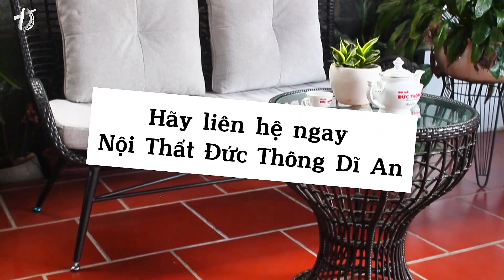Bàn Ghế Cafe - BGCF02417 | Nội Thất Đức Thông Dĩ An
Mẫu bàn ghế cafe mang phong cách sang trọng, mới mẻ với mã sản phẩm bgcf02417 của Nội Thất Đức Thông Dĩ An, là sự lựa chọn tuyệt vời dành cho bạn.
Bạn đang tìm kiếm một bộ bàn ghế cafe hoàn hảo để nâng tầm không gian quán cafe của mình? Bạn muốn mang đến cho khách hàng một trải nghiệm thư giãn, thoải mái và sang trọng? Hãy để chúng tôi giới thiệu đến bạn sản phẩm bàn ghế cafe mã BGCF02417, sự lựa chọn tuyệt vời cho mọi phong cách trang trí.

Bộ bàn ghế cafe này, gồm 1 ghế tay cong băng dài, và 1 bàn cup nhỏ mặt kính, được thiết kế với phong cách hiện đại và tinh tế.
Ghế có mê ngồi cao 400mm và rộng 1400mm, trong khi bàn có chiều cao 560mm và rộng 550mm. Những thông số này được tính toán kỹ lưỡng để mang lại sự thoải mái tối đa cho người sử dụng.

Sản phẩm bàn ghế cafe, được đan từ chất liệu nhựa giả mây, kết hợp với khung sắt sơn tĩnh điện, tạo nên sự bền đẹp và chắc chắn. Nhựa giả mây, không chỉ mang lại vẻ đẹp tự nhiên, mà còn dễ dàng vệ sinh. Khung sắt sơn tĩnh điện chống gỉ sét, đảm bảo độ bền lâu dài theo thời gian.

Nệm ghế may từ vải hoặc simili mềm mại, tạo cảm giác thoải mái khi ngồi lâu. Điều này đặc biệt quan trọng đối với các quán cafe, nơi khách hàng thường dành nhiều thời gian để thưởng thức đồ uống và trò chuyện.

Bộ bàn ghế cafe BGCF02417 không chỉ phù hợp với các quán cafe trong nhà mà còn là lựa chọn hoàn hảo cho các không gian ngoài trời như sân vườn hay ban công. Với thiết kế chân col có tăng đưa, sản phẩm dễ dàng điều chỉnh độ cao phù hợp với mọi địa hình.

Chúng tôi luôn sẵn sàng tư vấn và hỗ trợ bạn trong việc lựa chọn sản phẩm phù hợp nhất với nhu cầu của mình.
🏡: 38 Đường Thắng Lợi, Dĩ An, Bình Dương